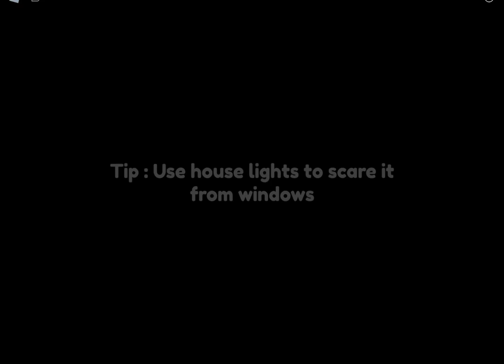Bloody Snow Death Compilation (Residence Massacre)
decided to make a death compilation until i win Bloody Snow